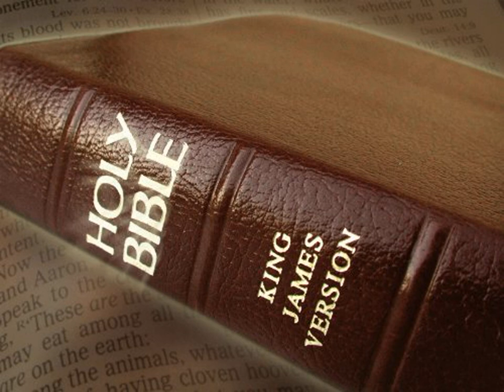King James Version Bible Audiobook Book of Genesis Chapter 45